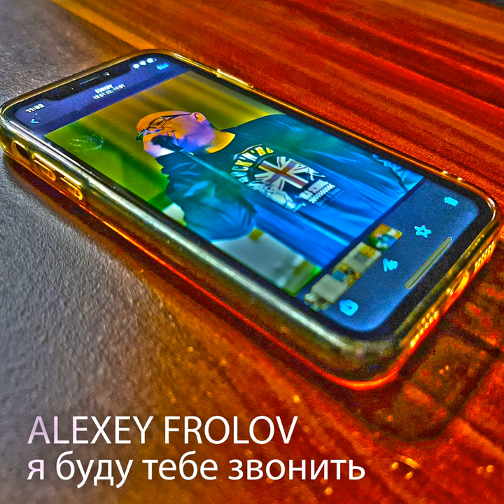Я буду тебе звонить (Remastered 2022)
Я буду тебе звонить (Remastered 2022) · Alexey Frolov · Alexey Frolov